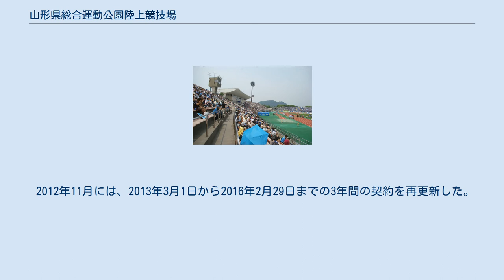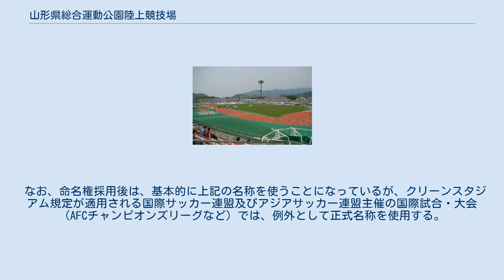山形県総合運動公園陸上競技場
山形県総合運動公園 」 山形県総合運動公園陸上競技場 山形県総合運動公園陸上競技場（やまがたけんそうごううんどうこうえん りくじょうきょうぎじょう）は、山形県天童市の山形県総合運動公園内にある陸上競技場兼球技場である。
施設は山形県が所有し、株式会社モンテディオ山形が指定管理者として運営管理を行っている。
 なお、山形県南陽市に本社を置くエヌ・デーソフトウェアが命名権を取得しており、2007年4月1日から「NDソフトスタジアム山形」（エヌ・デーソフトスタジアムやまがた、略称「NDスタ」）の呼称を用いている（後述）。
 県内の各種陸上競技大会、日本プロサッカーリーグ（Jリーグ）などサッカーの公式戦、ジャパンラグビートップリーグなどの試合が主に開催される。
 1995年にJリーグ開催規格に合わせるため、芝生席だったバック・サイド両スタンドの座席化とナイター照明設備（4機）の設置が実施され、収容人員はそれまでの16,000人から20,315人に拡大された。
 1996年からNEC山形サッカー部を改組したモンテディオ山形のホームスタジアムとして使用されるようになり、1999年にはモンテディオ山形のJリーグ加盟に合わせた形で、電光掲示板（大型映像装置）が設置された（2012年に機器更新）。
 ただ、近年では山形県特有の厳しい自然環境に長年さらされていたために老朽化が激しく、Jリーグのシーズン中でもたびたび補強工事が行われている。
 県は2005年から2006年の2年間、二度にわたって命名権の募集を行ったが応募企業がなかった。
2007年、権利獲得額を年間1200万円に引き下げ再び募集し、山形県南陽市のエヌ・デーソフトウェア（東証二部上場）の1社のみが当該額で入札して、2007年4月1日から3年間の陸上競技場の命名権を獲得した。
これに伴い、陸上競技場はNDソフトスタジアム山形（略称：NDスタ）と呼称されることが決定した。
 2010年1月22日、前回契約よりも増額となる年額2,100万円で2010年4月1日から2013年2月28日までの2年11ヶ月の契約でエヌ・デーソフトウェアと契約を更新し、引き続きNDソフトスタジアム山形と呼称される。
 2012年11月には、2013年3月1日から2016年2月29日までの3年間の契約を再更新した。
契約金は前回と同じく年額2,100万円である。
 2015年11月には、2016年3月1日から2019年2月29日までの3年間の契約を再更新した。
 エヌ・デーソフトウェア側はスタジアム名称を通じて企業の知名度が大幅に上がった事で、ネーミングライツ取得について好意的な見解を示している。
 なお、命名権採用後は、基本的に上記の名称を使うことになっているが、クリーンスタジアム規定が適用される国際サッカー連盟及びアジアサッカー連盟主催の国際試合・大会（AFCチャンピオンズリーグなど）では、例外として正式名称を使用する。